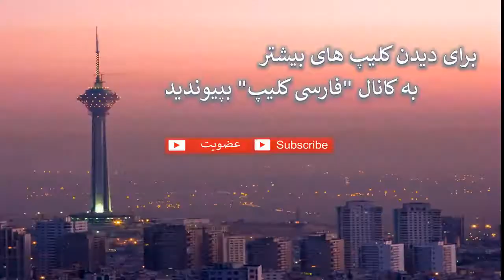Police Academy - Rubber Chicken Bearing Test